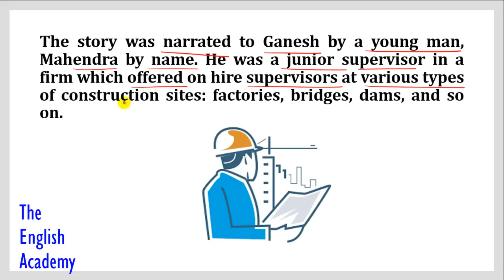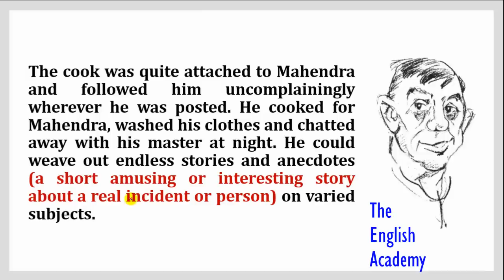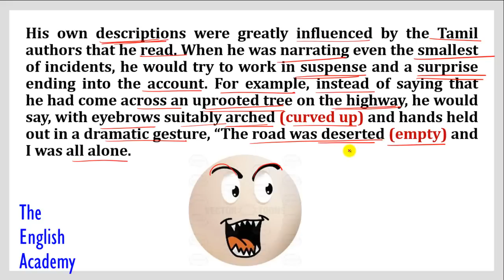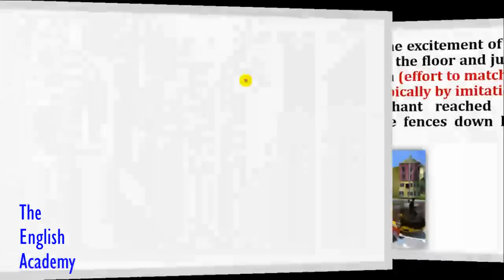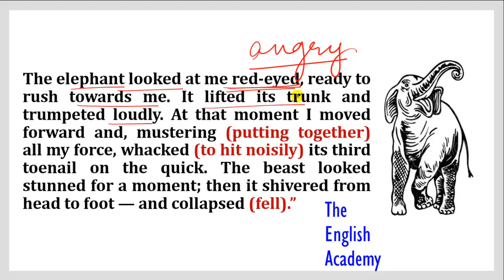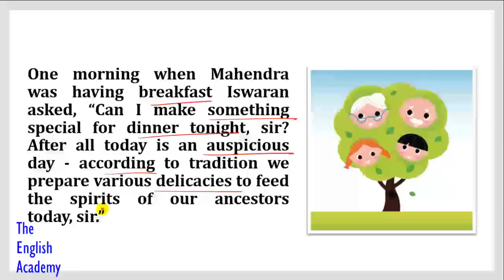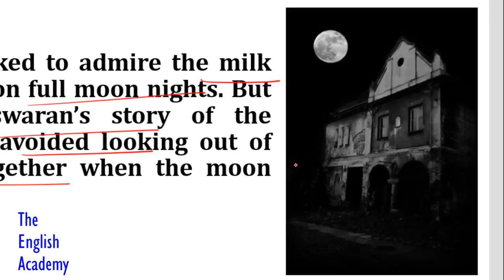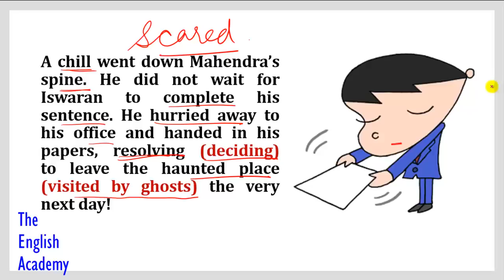"Iswaran the storyteller" Class 9 English Moments chapter 3 , Explanation, Difficult words, Summary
Class 9 English Moments Book Chapter 3 Iswaran the storyteller Explanation in Hindi, Imp Questions and Answers.

Class 9 English Chapter 3 Iswaran the storyteller - Notes can be seen - Explanation, Important Question Answers, NCERT Solutions

Also, See

Chapter 4) Class 9 Moments Book English NCERT CBSE Chapter 4 In the kingdom of fools - Explanation in Hindi

Chapter 5) Class 9 Moments Book English NCERT CBSE Chapter 5 The Happy Prince - Explanation in Hindi

Chapter 6) Class 9 Moments Book English NCERT CBSE Chapter 6 Weathering the storm in Ersama - Explanation in Hindi

Chapter 7) Class 9 Moments Book English NCERT CBSE Chapter 7 The Last leaf - Explanation in Hindi

English Class 9 CBSE NCERT Beehive - Explanation, Summary, Difficult word meanings of all chapters CBSE Syllabus

If you Like this video Please comment on Class 9 Moments Book English Chapter 3 Iswaran the storyteller and share this with your friends

CBSE Class 9 English Moments Book Chapter 3 Iswaran the storyteller English Lesson Question Answers and NCERT Solutions